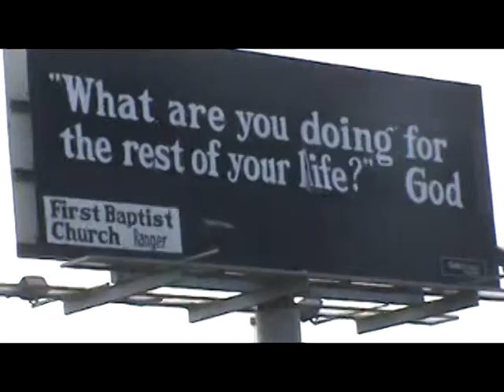Road Signs of Religious Stupidity #60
mile marker 360,
I-20, TX